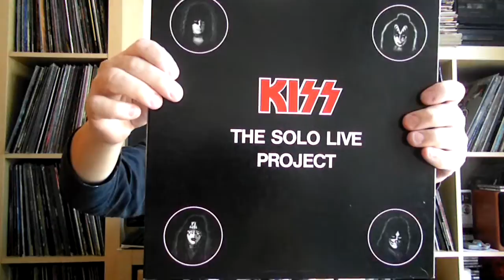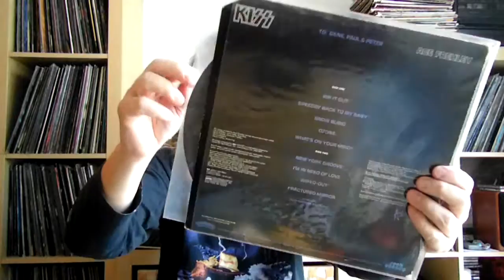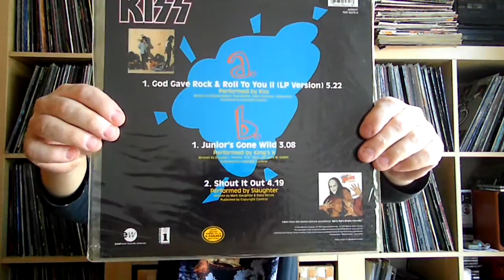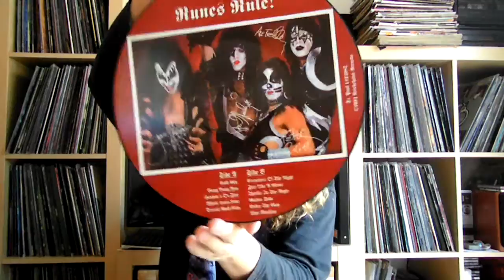KISS (the band) COLLECTION PART 3 Picture discs (English video)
A new video where i show my KISS collection. This time i am showing all my picture discs by the band. More videos to come. Thanks.